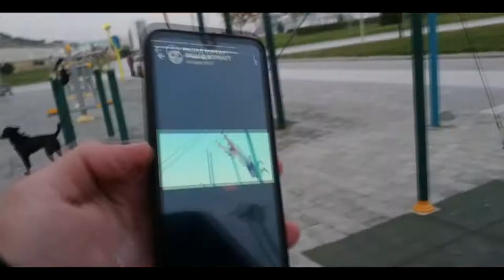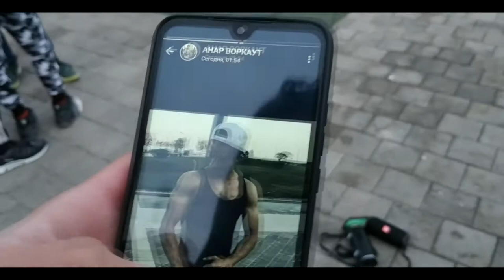Street Workout / Baku 2019